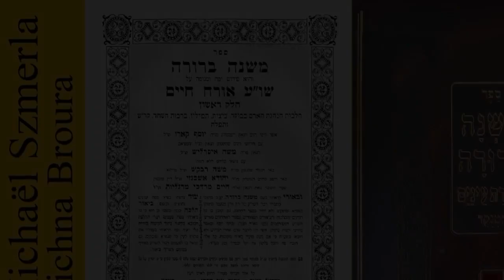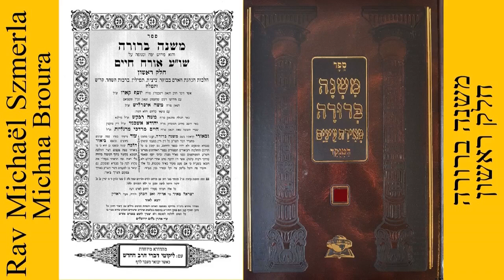Rav Michaël Szmerla - Michna Broura סימן סג' סעיף ג' עד סוף הסימן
La Michna Broura est un commentaire sur la section Orah Hayim du Choulhan Aroukh, le code standard de Loi juive.Il fut rédigé par Israël Meir HaCohen, plus connu sous le nom de 'Hafets 'Haïm, rabbin et posseq d'Europe de l'Est, à la fin du XIXe siècle et au début du XXe. Il ajoute des lois concernant des sujets sur lesquels le Choulhan Aroukh ne s'est pas directement exprimé, amène bien des sources de bien d'autres posseq, chose qui facilite le travail à l'étudiant amateur. Parfois, le 'Hafets 'Haïm donne son propre avis, face à des contradictions ou autres problèmes.